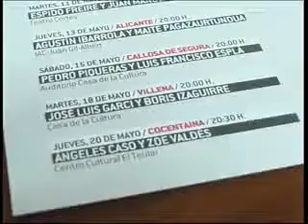Ciclo "2 sillas"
Éxito de público en el ciclo "2 sillas" organizado por el IAC Juian Gil-Albert.